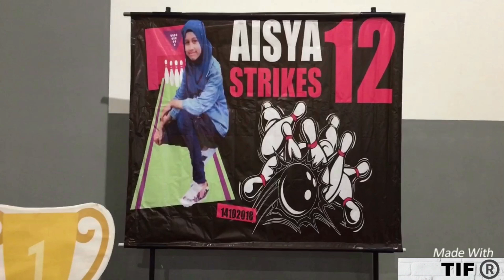Aisya’s 12th birthday surprise bowling party